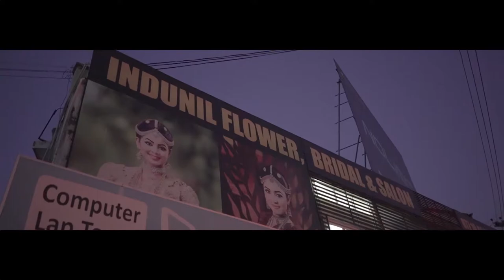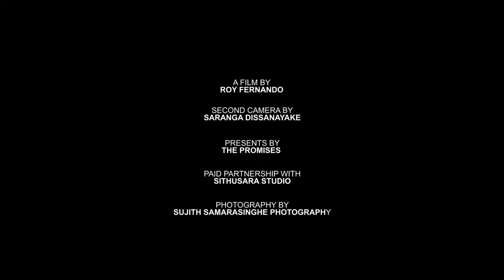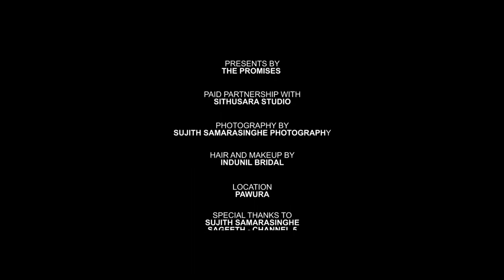Ayesha and Amith Wedding Story | A Film By Roy Fernando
Wishing you well as you embark on this next chapter of life. Cheers!
A & A | Ayesha and Amith Wedding Day 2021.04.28

Feel their love through their beautiful wedding video by The Promises​.

The Promises Wedding Photography | Cinematography
Make a lifetime promise! 💚

A Film By Roy Fernando.
Second Camera By Saranga Dissanayake.

Sujith Samarasinghe Photography.

Cinematography | The Promises
Photography | Sujith Samarasinghe Photography
Bridal Dressing | Indunil Bridal
Groom's Outfit | Sri Mul Andum Mandiraya
Hotel | Aaradhana

Contact Roy,
Whatsapp or over the phone
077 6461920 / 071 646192